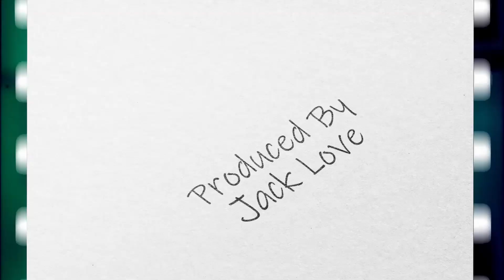Lost in You - Ap dhillon | Shinda Kahlon | Type Beat | Smooth Pop Type beat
JACK LOVE : India's First Online Producer started Type Beats Revolution in 2014 and India's Most trusted Name in Online/Type Beats . We have Sold Our Music to Worldwide Artists. Even The Name Used In Type Beats Of artists Have Bought Our Beats For their Song .
We Sell Beats,Loops,Make Song,Mix master and do alot in Music )
Follow me Instagram :  @Jack Love
Credits :
Music and Mix Master : Jack Love
5 Similar Beats :
PLEASE NOTE :
This Is Type Beat , which is Inspired by artist style and type . Any artist who wants Similar Music to Given artist Name can buy this Music and Make his/her song and release It commercially. We are selling Beats worldwide Even the Artist Whose Names are given ( not all ) Have Bought Our Music .
we started in 2014.
________________________________________________________________________AP DHILLON : Amritpal Singh Dhillon (born 10 January 1993), known professionally as AP Dhillon, is an Indian singer, rapper, songwriter and record producer associated with Punjabi music. Five of his singles have peaked on the Official Charts Company UK Asian and Punjabi charts, while "Majhail" and "Brown Munde" have topped the chart. Dhillon alongside his label-mates Gurinder Gill Shinda Kahlon and Gminxr works as trio under their label 'Run-Up Records'.HE GAVE HIT SONGS LIKE WO NOOR,two hearts never break same,summer high,dil nu,tere te,insane,desires.
Shinda kahlon : shinda kahlon is writer & singer .
Explore More and Videos:
Click :-  @Jack Love